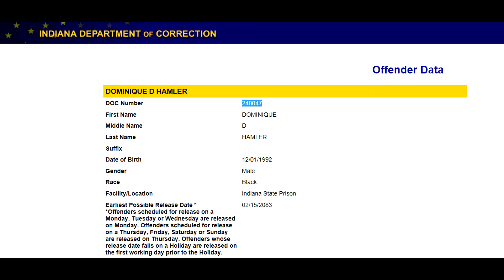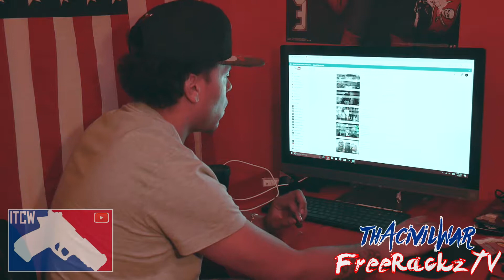Indiana Tha Civil War ep.6 (Lil Skooter) hosted by YOYO ESCOBAR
shot & edited by KAPTURE THA MOMENT FILMZ. In this episode yoyo sits down to discuss incarcerated Indianapolis based artist LIL SKOOTER or SCOOTER however you may spell it!